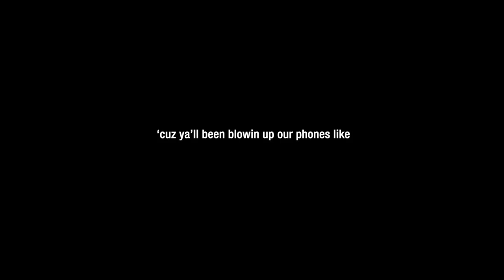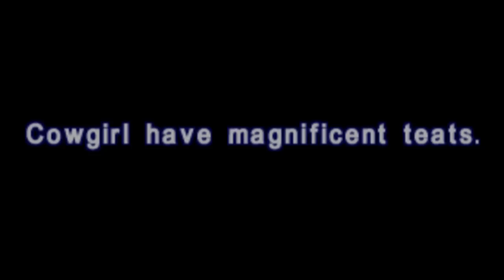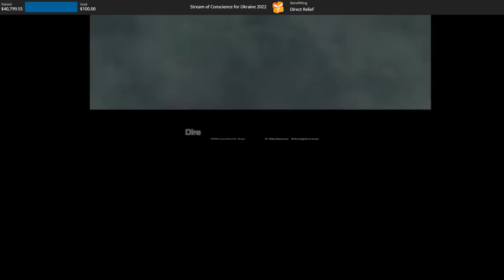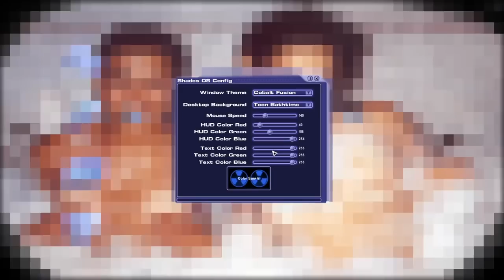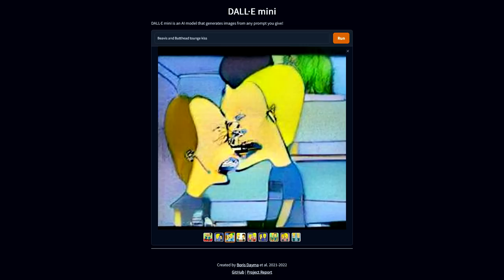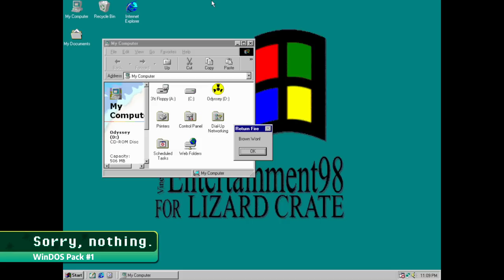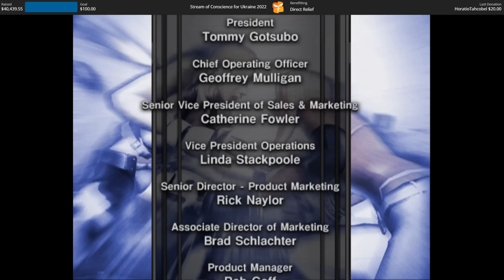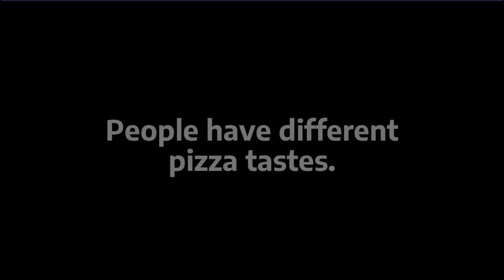[Vinesauce] Vinny - Best of May 2022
VS] intro / sweemwave bump by Titania49 and Wadetyhon